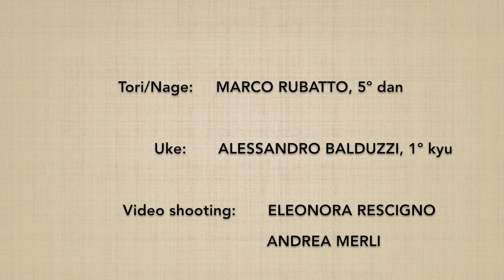JODORI gyakuhanmi KAITEN NAGE (soto mawari) - Marco Rubatto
Forma fluida (ki no nagare) di "presa del jo e proiezione circolare" (jodori kaiten nage); la tecnica parte dalla guardia opposta (gyakuhanmi), nella forma con rotazione esterna (soto mawari)

Fluid form (ki no nagare) of "jo taking and and circular throw" (jodori kaiten nage); the technique starts from the opposite stance (gyakuhanmi), in the external rotation form (soto mawari)